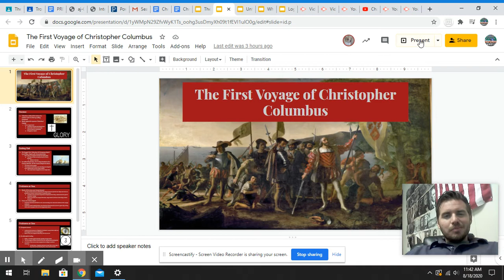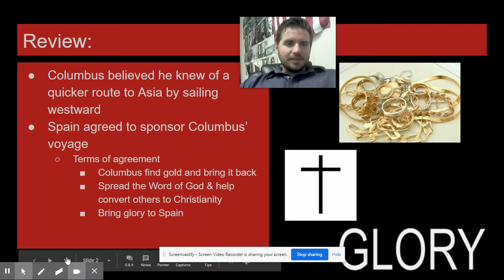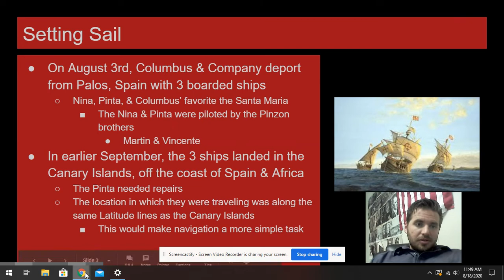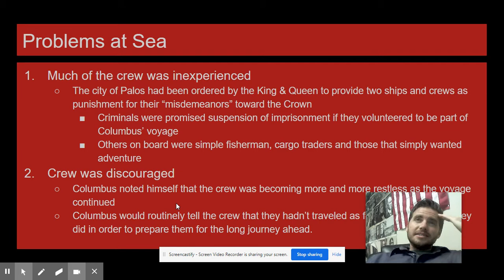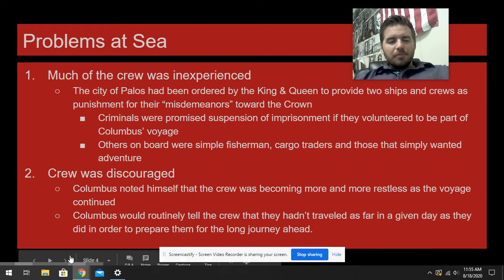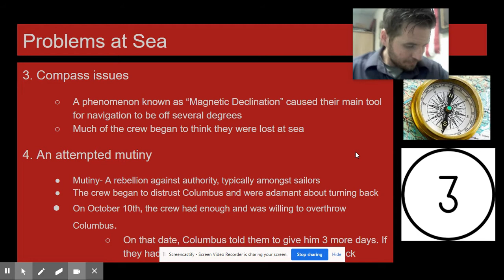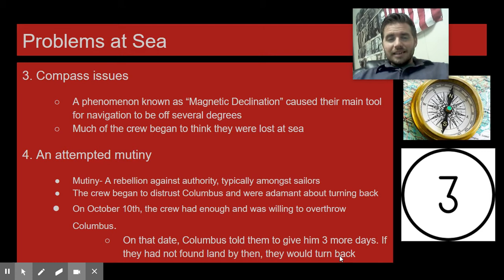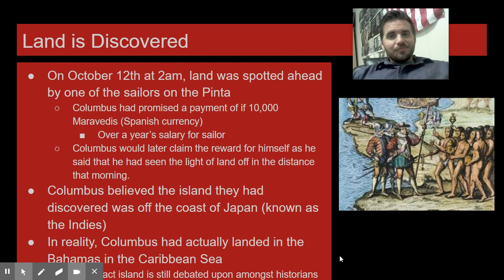The First Voyage of Christopher Columbus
Is the story we have been taught too narrow to be true? Is there more to the story? How should we judge Columbus?